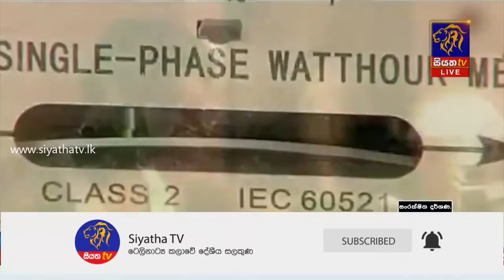විදුලිබල බිඳවැටීම ගැන සෙවීමට පත්කළ කමිටුව අද රැස්වෙයි |Siyatha News